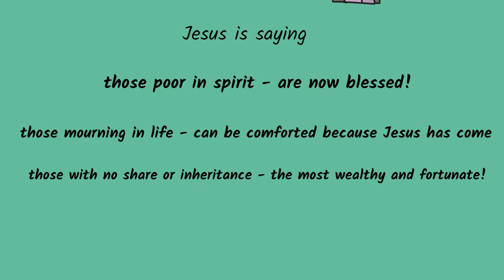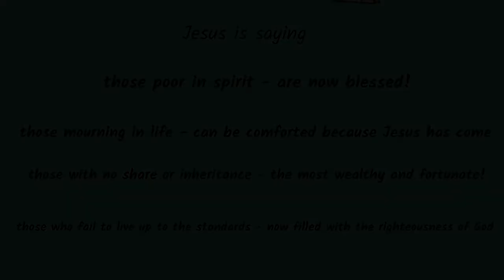matthew series | episode five prt.1 | Mandy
matthew series | episode five  prt.one

We are now in chapter five! and we have a special guest!